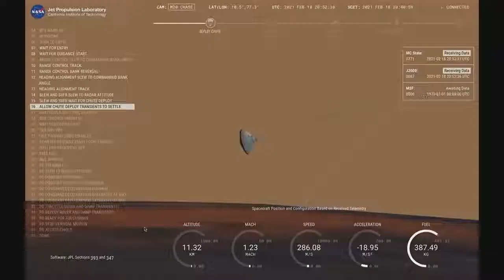Nasa release footage of Mars Landing. 🤨🤨🤨🤨🤨